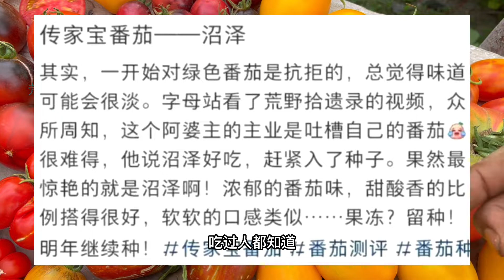tomato 番茄、西红柿、TOMAT